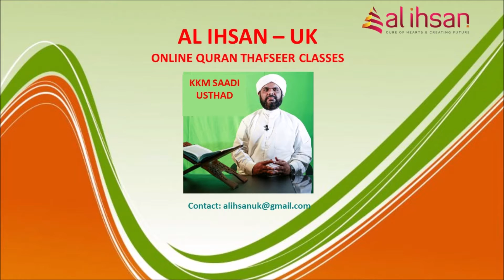Surah Baqara 122, (Qur'an class 849)